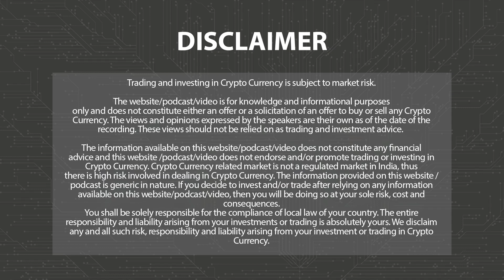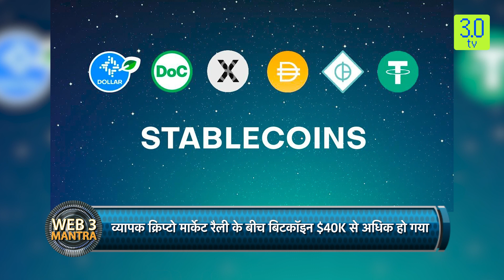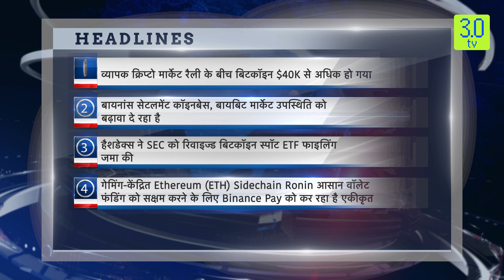व्यापक क्रिप्टो मार्केट रैली के बीच BTC $40K से अधिक हो गया | Morning News Hindi 4th Dec | 3.0 TV